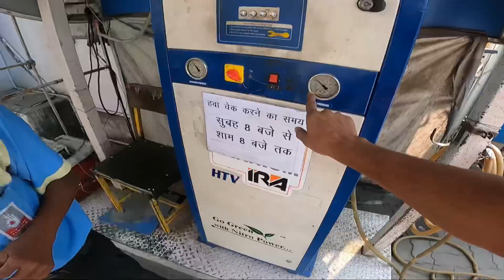Face Reveal Of This Cute Girl ||❤️❤️. New Kawasaki h2 launch 2023 hy 💕💕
Face Reveal Of This Cute Girl ||❤️

Jubaidkhan90